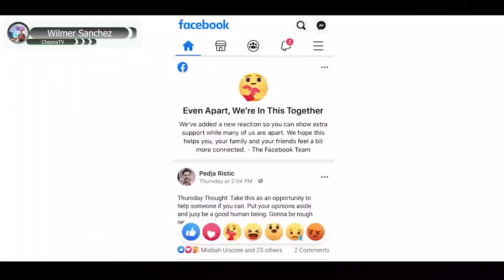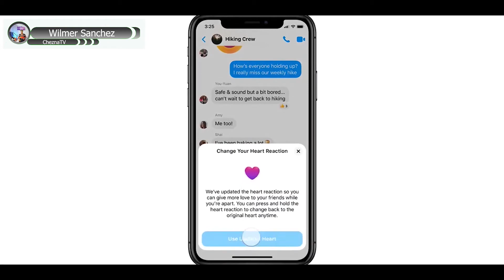COMO se Activa "ME IMPORTA" la nueva reacción de Facebook | Lo que DEBES HACER 2020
hola que tal mis queridos amigos en este vídeo les explico como se activara la nueva reacción de facebook, para que no te dejes engañar... RECUERDA no instales nada